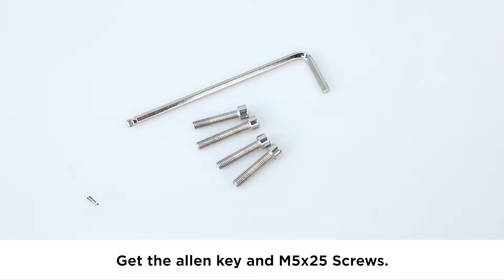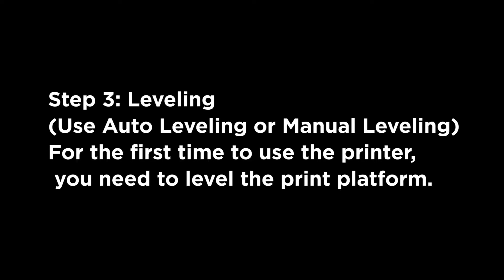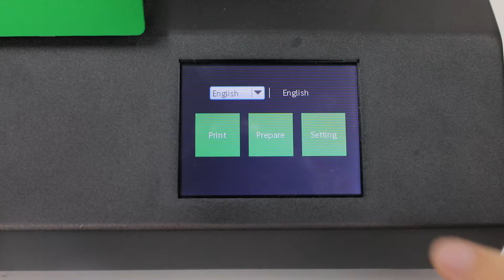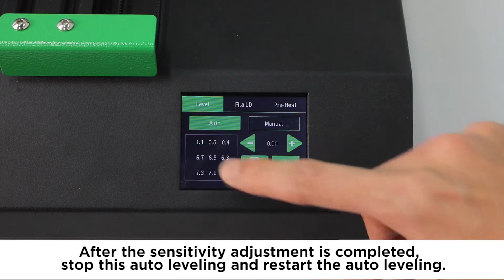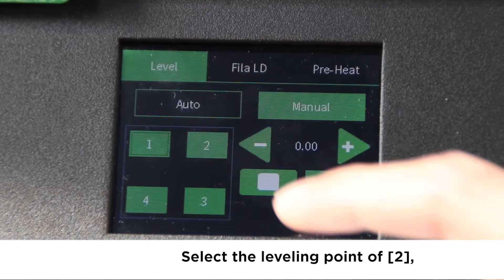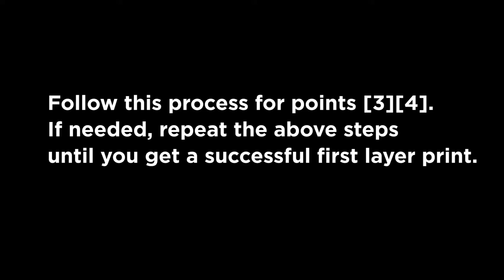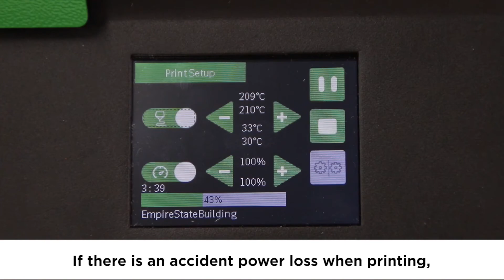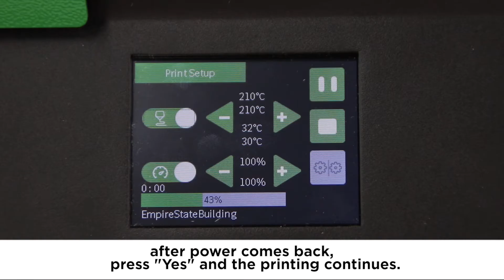LABISTS 3D Printer ET4 - How to Assemble and Print V2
New to 3d Printing really enjoying this auto leveling 3d printer